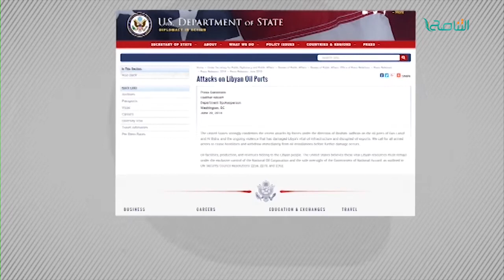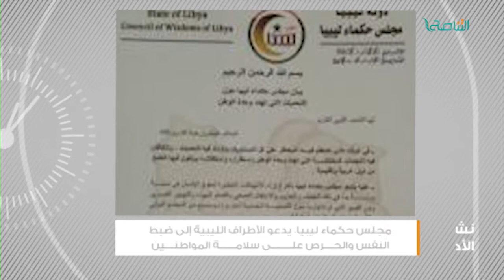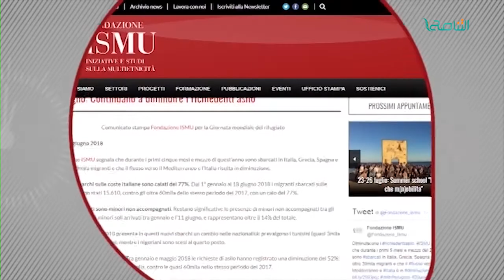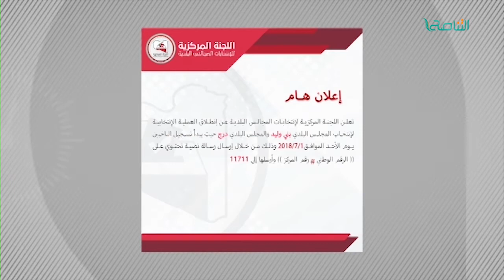أخبار الساعة 11 مساءً | 21 - 6 - 2018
ــــــــــــــــــــــــــــــــــــــــــــــــــــــــــــــــــــــــــ
ــــــــــــــــــــــــــــــــــــــــــــــــــــــــــــــــــــــــــ
يمكنكم تحميل تطبيقنا TANASUH TV على الهواتف الذكية:
ــــــــــــــــــــــــــــــــــــــــــــــــــــــــــــــــــــــــــ
التناصح